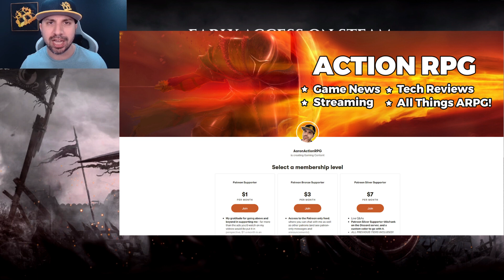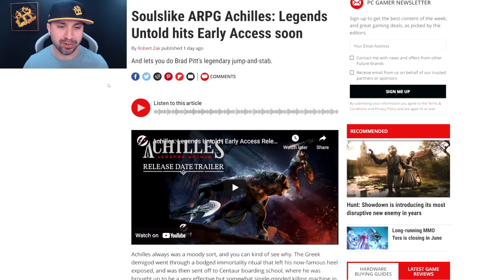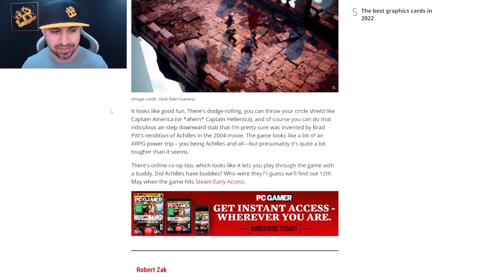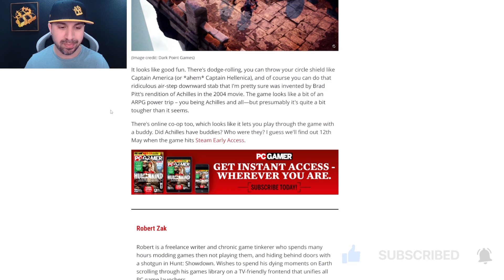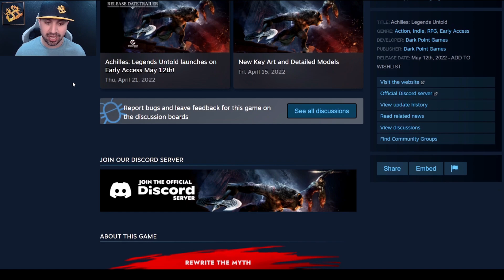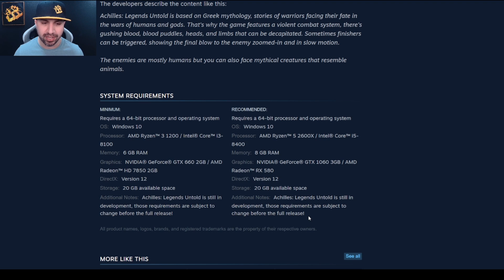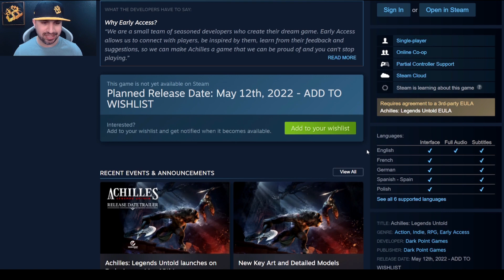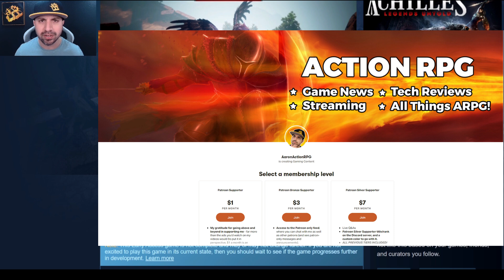New Souls-Like ARPG Achilles Legends Untold Coming To Steam!! New Trailer!! Elden Ring Replacement!?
Achilles always was a moody sort, and you can kind of see why. The Greek demigod went through a bodged immortality ritual that left his now-famous heel exposed, and was then sent off to Centaur boarding school, where he was brought up to be a very effective but somewhat single-minded killing machine in the Trojan War (only to get struck down by an arrow from Orlando Bloom—ergh).

It looks like someone finally figured out that Achilles' reputation as a one-man army makes him the perfect protagonist for a relentlessly combat-focused ARPG, which is what we have here in this trailer for Achilles: Legends Untold.

Superficially, it looks a little bit Diablo, though developer Dark Point Games describes it as a soulslike, which really is the opposite to Diablo's friction-free lootfest. If the devs are serious about the game's soulslike sensibilities, you should expect endless struggle, consequential death, and a fair bit of the loot you pick up to be excrement. The approach to weapon stats looks quite Soulsian too, with what appears to be stat scaling based on your attributes and several damage types: Physical, Dark, Magic and Divine.